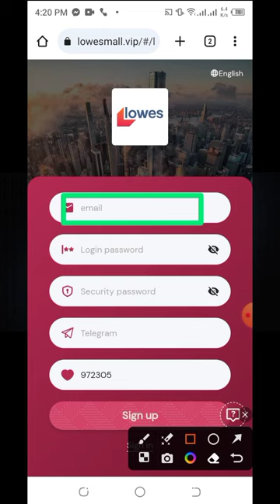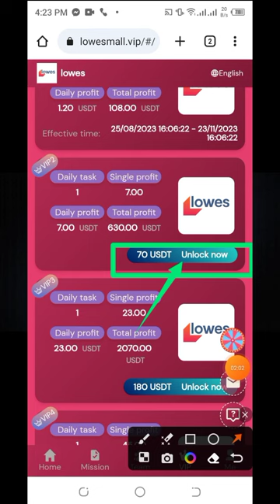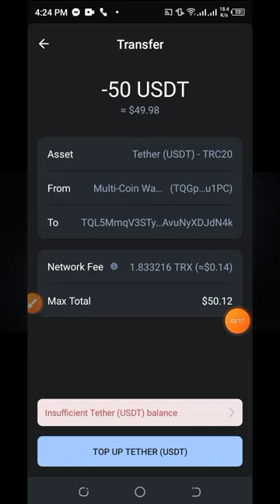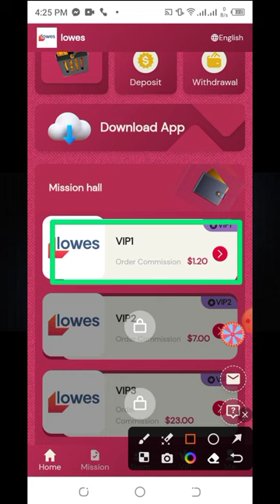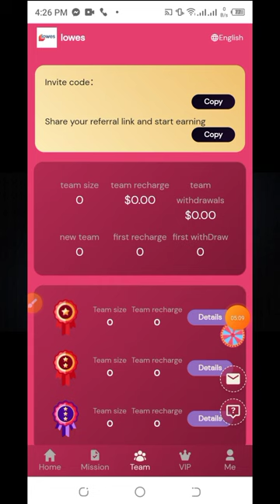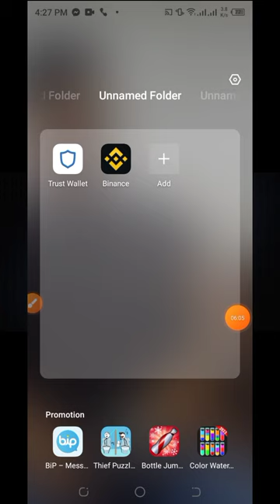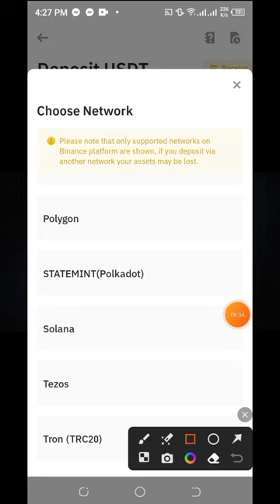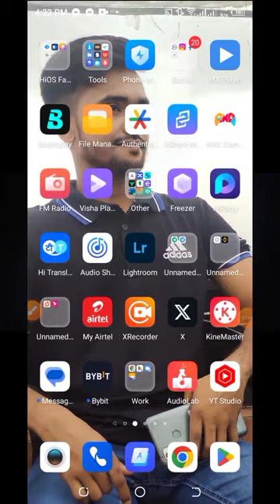Earn Passive Income in 2023 With Lowesmall🔥New Usdt Earning Website 2023 Daily🔥Earn Free USDT Daily🔥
Registration Link =

LOWES Mall has become the investment mall with the most stable income, and you can get 20USDT for registration. 90-day investment plan:

Minimum withdrawal: $1, withdrawal fee: $0.
There is no time limit for withdrawals, and withdrawals can be made at any time within 24 hours.
Task update time: 00:00 EST to replace the latest task.
Each membership user is valid for 90 days
Investment can only use USDT currency, choose TRC20 network.

VIP1 quota is 30USDT, recharge10USDT, and the daily income is 1.2USDT.Valid for 90 days
VIP2 quota is 70USDT, recharge50USDT, and the daily income is 7USDT.Valid for 90 days
VIP3 quota is 180USDT, recharge160USDT, and daily income is 23USDT.Valid for 90 days
VIP4 quota is 320USDT, recharge300USDT, and daily income is 45USDT.Valid for 90 days
VIP5 quota is 640USDT, recharge620USDT, and the daily income is 97USDT.Valid for 90 days
VIP6 quota is 1320USDT, recharge1300USDT, and daily income is 208USDT.Valid for 90 days
VIP7 quota is 2820USDT, recharge2800USDT, and the daily income is 460USDT.Valid for 90 days
VIP8 quota is 5820USDT, recharge5800USDT, and the daily income is 980USDT.Valid for 90 days
VIP9 quota is 15020USDT, recharge15000USDT, and the daily income is 2580 USDT.Valid for 90 days
VIP10 quota is 60020USDT, recharge60000USDT, and daily income is 11000USDT.Valid for 90 days

Invite your team to join and you will get 3 levels of profit rebates:
9% for A-level members, if the other party recharges 1,000 USDT, you will get 90 USDT
3% for B-level members, if the other party recharges 1,000 USDT, you will get 30 USDT
C-level member 1%, the other party recharges 1000USDT, you will get 10USDT

As long as the bonus reaches the team top-up reward, it can be claimed at any time(This activity is suitable for anyone with their own team. You can contact customer service to apply for rewardsï¼‰
24-hour team recharge 200USDT, reward 7USDT
24-hour team recharge 800USDT, reward 25USDT
24-hour team recharge 2000USDT, reward 60USDT
24-hour team deposit 5000USDT, reward 180USDT
24-hour team recharge 8000USDT, reward 250USDT
24-hour team deposit 10,000 USDT, reward 600 USDT
24-hour team deposit 50,000 USDT, reward 2000 USDT
24-hour team deposit 100,000 USDT, reward 6000 USDT
online income website earn bd online income
Added USDT order grabbing website | New version of USDT mining website | New version of USDT mall is online | USDT mall website
American Study Site
USA Study Site 2023
American learning website does not require investors
money making site
Money Making Websites in 2023
Websites where you can make money by investing
New USDT income website will be added in 2023
s.r create new money making website
earn dollars site
The best usdt money making website
earn dollars website app
money making website airtel
android dollar money making website
make money website and make money
earn dollars site
create a website that earns dollars
Canadian dollar money making website
dollars earn website code
earn dollars site
dollar money making site
Make Money with Dollars Make Money with Website
dollar money making website english
earn dollars website is easy
Earn Dollars Free Sites
sites where students earn dollars
new dollar money making site
New money making sites in 2023
Best Money Making Sites
payer dollar earning site
Free Money Making Sites in 2023
new money making site today
Dollar Earning Website App
Aussie Earning Sites
dollar money making website android
New usdtearning site 2023
2023 New USDT Earning Sites
New USDT earning site New earning app
USDT mining website
Earn USDT
Invest in USDT and earn
Where to invest legally in 2023
Best USDT Earning Apps in 2023
2023 New Money Making Apps